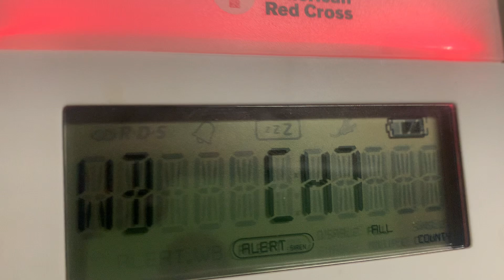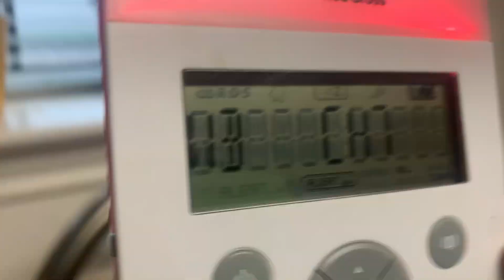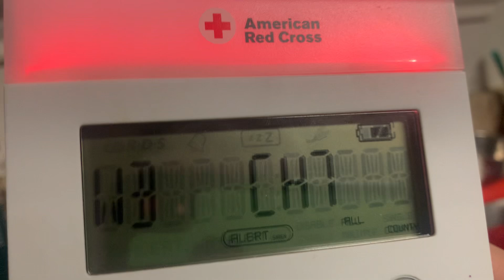(6/3) FFWS (REAL EAS#4143-4144)